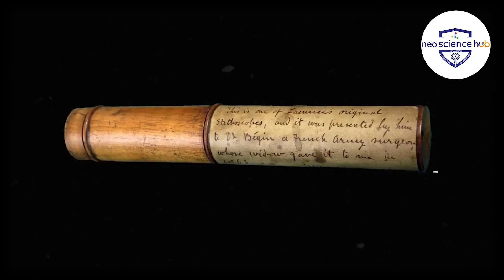కాలం చెల్లినా… కాలదోషం లేని స్టెతోస్కోప్ | stethoscope | Neosciencehub